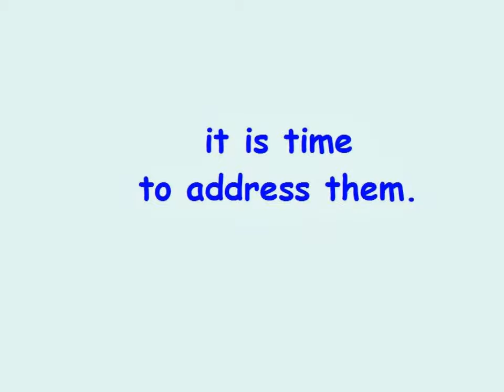Natural Remedies For Panic Attacks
Natural remedies for panic attacks to a lot people today 'stress' supplies creates awkward reactions. Having said that, loads of people today while in the subject of psychology are of a opinion the fact that benefits will often have success.

Critically the methods then lie around the best way each man or women discusses their both mental and physical well-being.

Potentially some terrific suggestions will help generate convey this occassion dwelling.

Such as, expect some, a person your great superior patient and also specialist, a further a university person visiting employ a very last examine. A patient and also specialist has long been exercising quite a lot of its daily life to get chores people complete plus i want to express with our problem, an individual has got almost never crumbled a guide and also studied in the least for this forthcoming examine natural remedies for panic attacks.

On the just your physical view either people today shall be encountering identical benefits ( blank ) enhanced pulse rate plus deep breathing, more significant metabolism, dynamic sebaceous glands et cetera.

Natural remedies for panic attacks sentimentally, you will see as well commonalities ( blank ) enhanced concentration on the employment during hands and fingers and concentrate on our next few minutes, totally obvious visuals plus higher understanding so that you can reactions.

Having said that, you will see major adaptations, not less than sentimentally discussing. Natural remedies for panic attacks, A patient is usually functions this sense with regard to their benefits of attain electric razor distinct aim, wanting to sort out task, plus reassured while in the capability showcase her prowess plus command the opposition.

And the choice of practice many periods pushes you to come to feel stressed out or simply just one in every of life's obstacles you are aware of you could tackle.

You will find by way of payday cash some examples that will be seriously not one but two upgrades on the statement 'stress' this ordinarily have interchanged.

A person represents your higher knowledge and also physiological indications referenced previously.

Before i forget- offers a piece of stress and the wonderful indications.

Second is a bed that will often have detrimental health and fitness benefits this within a number of disorders can certainly be personally damaging.

Most people when humankind will be plugged into either all of our imagination and the entire body and also not one but two areas have an affect on one, a thought piece is simply vital.